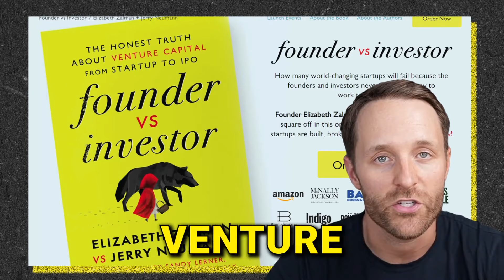Founder vs. VC: The Unfiltered Truth From Both Sides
In this episode, Liz Zalman and Jerry Neumann (co-authors of Founder VS Investor) debate venture capital and startup dynamics. Liz is a 2x founder who’s raised over $100 million, and Jerry has over 25 years of experience as a venture capitalist with successful bets on companies like Datadog and The Trade Desk.

The authors banter on topics from fundraising, board meetings, the best role of VCs, and much more.

(0:00) Intro
(2:01) Founder vs Investor
(9:04) Two constituents that a VC is serving
(14:19) Structure of new book
(16:14) Balance between numbers and schmoozing
(21:11) Liz’s absolutes of fundraising
(28:31) Beyond the natural absorption of the market
(36:21) What is the purpose of a board?
(43:27) VCs as an asset class
(47:54) Feeling like a babysitter in board meetings
(59:34) Would you have bootstrapped it in retrospect?
(1:05:47) Should founders always remain CEOs?
(1:13:01) Absolutes of fundraising disagreements
(1:20:51) Talking to associates
(1:26:33) Capital as an effective means of scaling
(1:29:23) Sandy Lerner, founder of Cisco
(1:37:06) Did Logan learn anything from the founder's perspective?

Mixed and edited: Justin Hrabovsky
Produced: Rashad Assir
Executive Producer: Josh Machiz